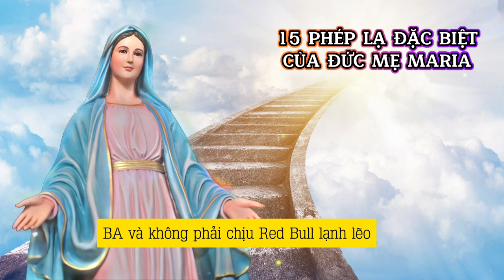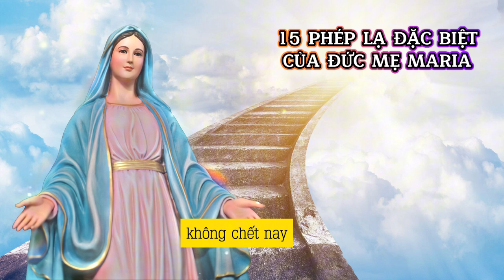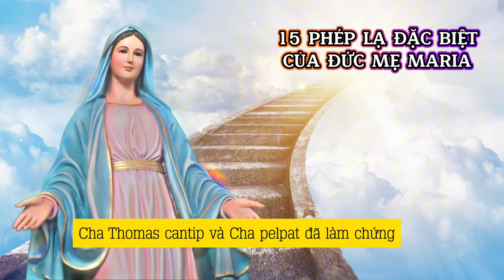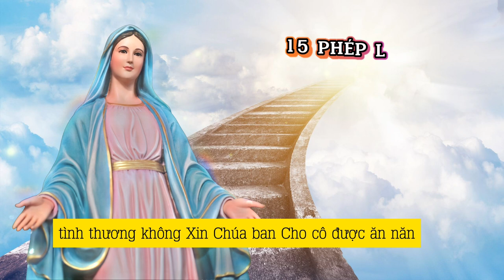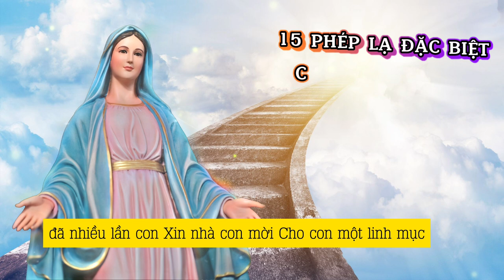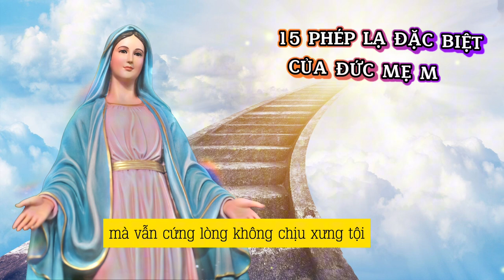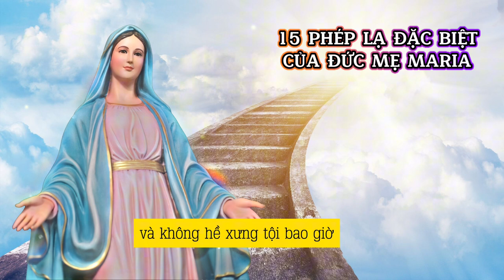NHỮNG PHÉP LẠ ĐỨC MẸ ĐẶC BIỆT CHỮA LÀNH CHO AI LẦN CHUỖI MÂN CÔI